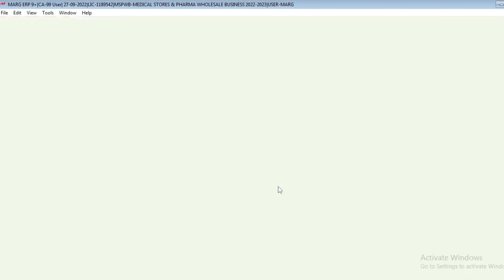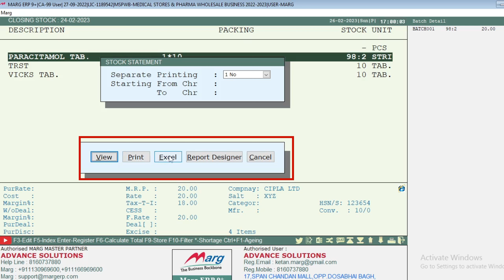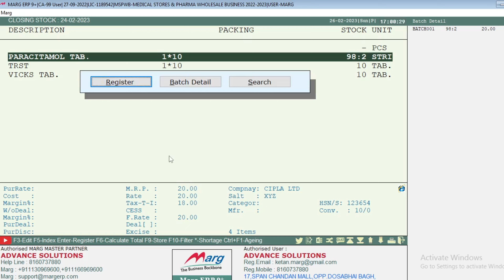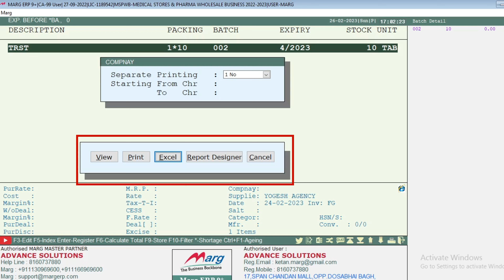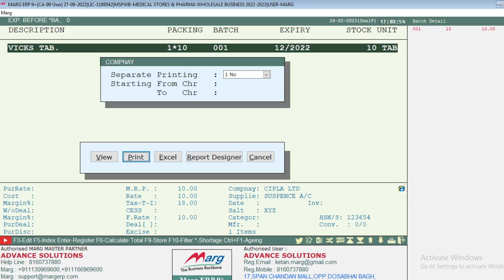Near Expiry Stock Report l Expired Stock Report l Closing Stock l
With the help of Near Expiry Stock option in Marg ERP Software, the user can easily view the report of the stocks that are near their expiry.

Marg ERP 9+ is a cutting-edge technology based software geared mainly to serve the SMEs & MSMEs with its unbeatable billing, Inventory & Advanced Accounting features in a single customizable solution.

With a positive approach and consistent services towards business excellence, Marg Software is adding value to the businesses of 9 Lakh+ customers across 27+ countries around the globe.

Some of the unique features of Marg ERP Software are Live Credit Limit Management, Collaborative Commerce, Bill Audit Dispatch Management, Strike High Sale Management, Stock Clearance Management, Purchase and Sales Claim etc. which enables the growth of the business.

This software is also integrated with enriched e-business apps which includes eRetail, eOrder & eOwner empowering Retailers, Salesmen & Business owners in elevating the productivity of their businesses.